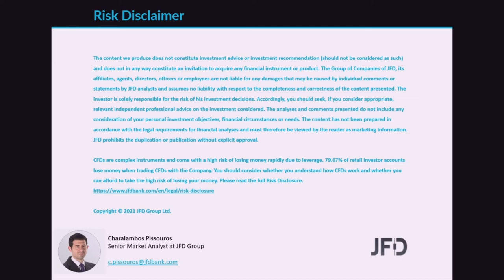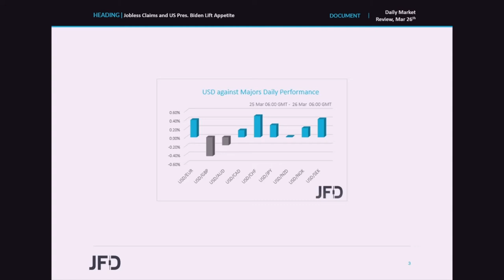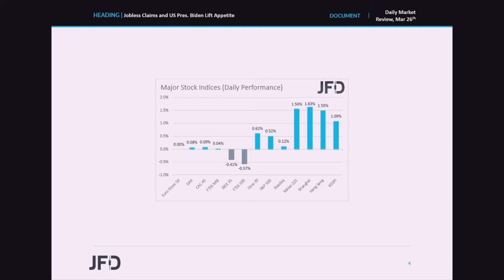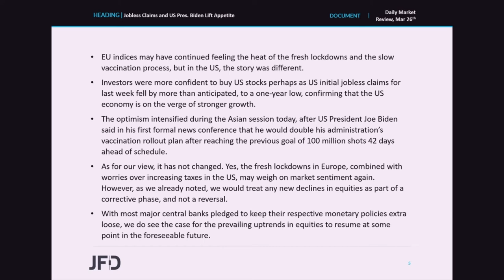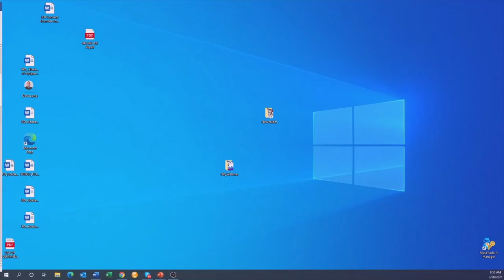Daily Market Review: Jobless Claims and US Pres. Biden Lift Appetite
EU indices traded unchanged or lower yesterday, but sentiment improved during the US session and was boosted even further during the Asian session today. It seems that the drivers behind the optimism may have been the better-than-expected US initial jobless claims for last week, as well as US President Biden ’s remarks that he would double his administration’s vaccination rollout plan.